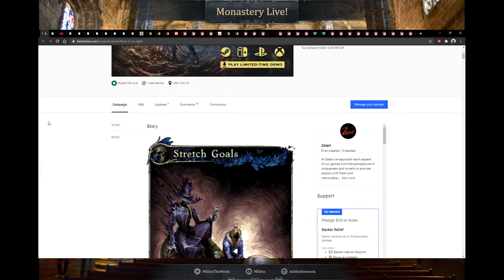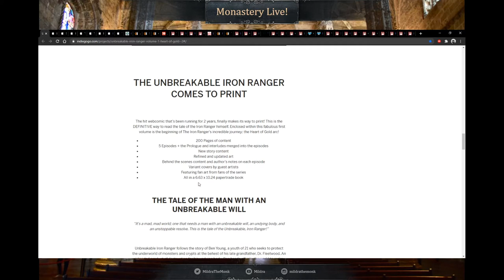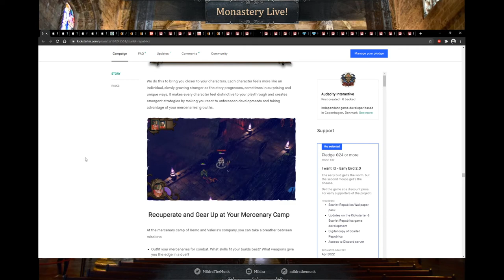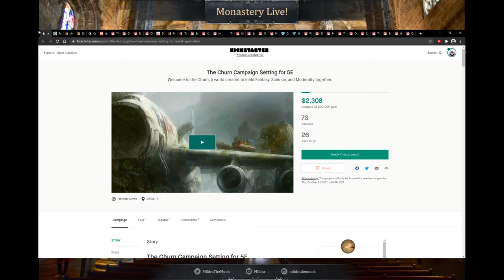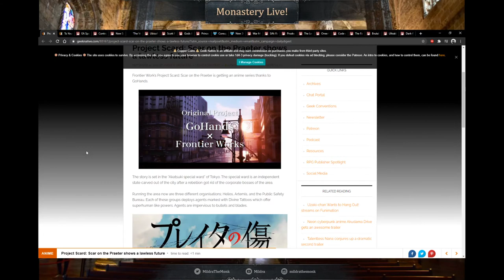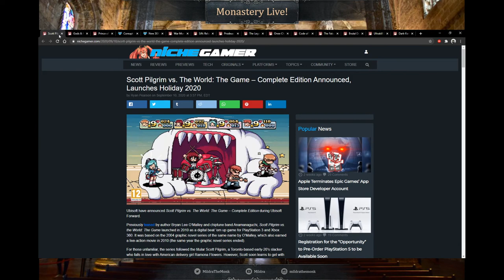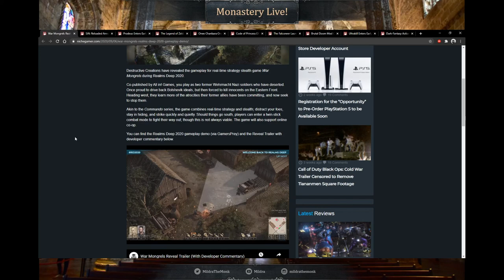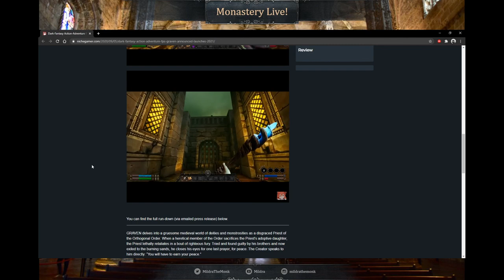Monastery Gazette #10: 9/12/2020